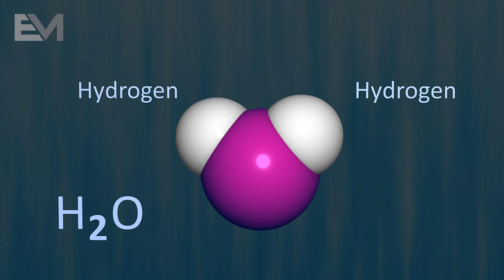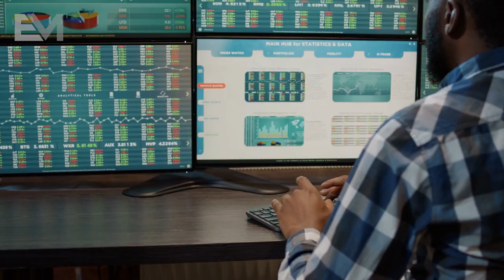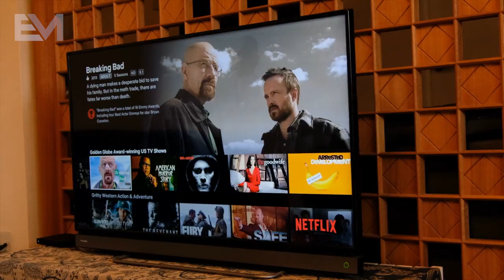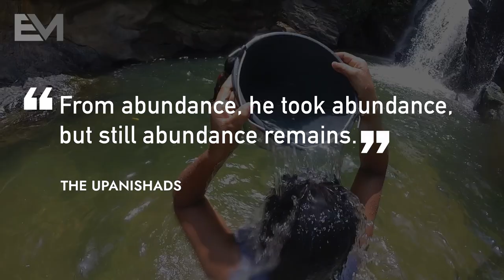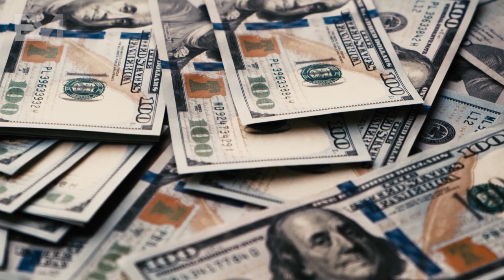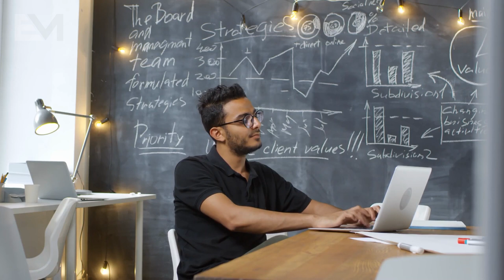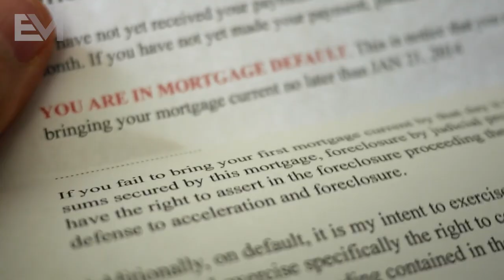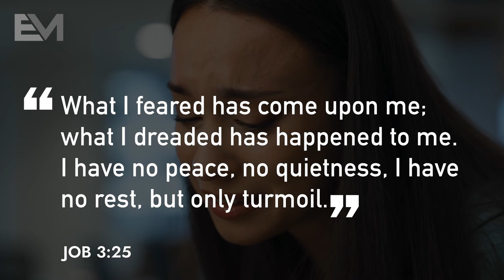The Law Of Perpetual Transmutation Of Energy | Universal Law #6 Of The 12 Laws Of The Universe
The Law Of Perpetual Transmutation Of Energy, one of the 12 Laws Of The Universe, shows you how to manifest anything you want though the transmutation of your own energy.  Watch this video right to the end, and you'll develop an awareness that will transform your results.

2. Turn On "Notifications"
3. Hit "Like"
4. Leave A "Comment"

CHAPTERS ________________________________________________________________________

00:00 - Introduction
00:44 - The Attributes Of Energy
01:50 - An Example Of Transmutation
03:30 - Why It Matters To You?
06:23 - Your Environment Matters
07:12 - Emotional Impacts
07:44 - Transmuting Success
09:07 - The Mind / Energy Connection
13:09 - Ideas Are Seeds
13:48 - The Power Of Attitude
14:46 - Talk To Doers
15:09 - The Transmutation Process
16:25 - Key Considerations
17:51 - Dealing With Negativity
19:20 - Thoughts Manifest Reality

WHAT IS THE LAW OF PERPETUAL TRANSMUTATION OF ENERGY______

To explain the Law Of Perpetual Transmutation Of Energy, this video provides both the scientific background as well as the practical applications.

What is the transmutation of energy?  It is the process of taking the energy that flows into your consciousness, which is without form, and manipulating that energy to  manifest anything you desire.  This requires the dynamic interplay of thoughts, feelings and actions, which is expressed through your attitude and behaviors.

When you learn to master this transmutation of energy, then you learn to master manifestation, and bring about change at every level of your existence.  There is nothing more transformative.

THE 12 LAWS OF THE UNIVERSE ______________________________________

This is the sixth episode in a 12 part series discussing the 12 Laws Of The Universe.  These episodes are dedicated to:

Law #1: The Law Of Divine Oneness
Law #2: The Law Of Vibration
Law #3: The Law Of Correspondence
Law #4: The Law Of Attraction
Law #5: The Law Of Action
Law #6: The Law Of Perpetual Transmutation Of Energy

Understanding and applying the principles will change your life.

EDUCO MOTIVATION _________________________________________________

Educo Motivation provides practical wisdom to accelerate your growth and development.   The personal development industry is booming at present, given the pent up demand for self improvement.   Individuals recognize that personal growth can be expedited through understanding the mindset of high achievers.  This is without question the fastest route to personal success.

Educo Motivation is dedicated to your life long learning.  We exist to feed your mind with success.  The clue is in the name.  Educo is latin for ‘lead out’ or ‘bring up’ from within.  The power from within cannot be overstated.  Self help is an ‘inside job’ but you can improve your life, change your mindset and experience self growth, by learning the success strategies of high achievers.

One such strategy is applying the ‘Law of Cause & Effect’, one of the 12 Laws of the Universe.  It  decrees that ‘like causes produce like effects’.  So instead of wasting time trying to figure it all out yourself, watch our videos and model what successful people do.   In effect, you can supercharge your personal power by modeling the philosophy, success habits and practical psychology of high achievers.  So don’t waste years of trial and error, when you can watch our videos and achieve your goals in the shortest time possible.

If you’re looking for self improvement channels, you just found one of the very best.    If you’re searching for self improvement tips, they are loaded inside every one of our videos.  Every video provides a hefty dose of life improvement, life motivation and inspiration.  You’ll learn principles for success, craft a positive mental attitude, develop a success mindset and become your best self.

You’ll be empowered by intentional living, greater self awareness, better ideas and mindset shifts that will change your life.

You’ll experience self love, discover how to improve yourself, find out how to manifest things in your life, understand why attitude is everything, and learn life lessons that are not available anywhere else.